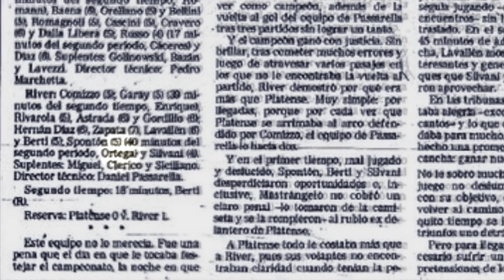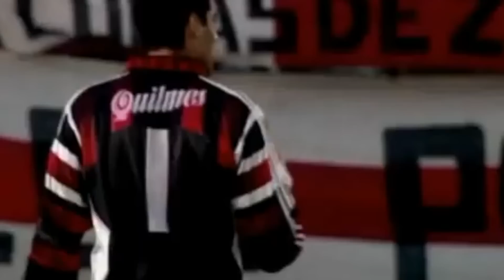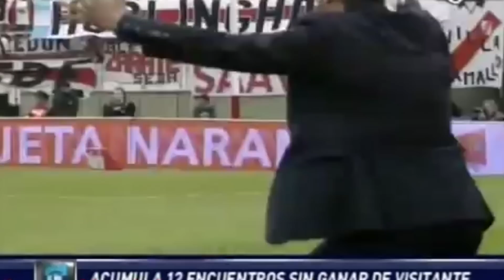ARIEL ORTEGA / LA PELÍCULA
Hola amigos! Hoy les traigo un nuevo video, esta vez sobre la película de uno de los mejores jugadores de la historia de River. Espero que les guste!